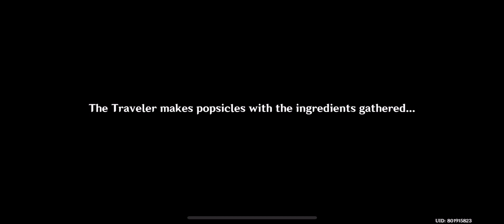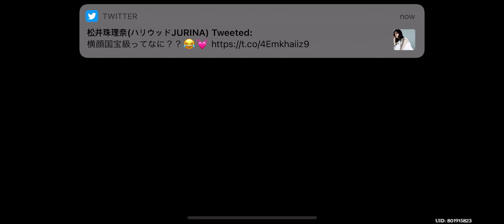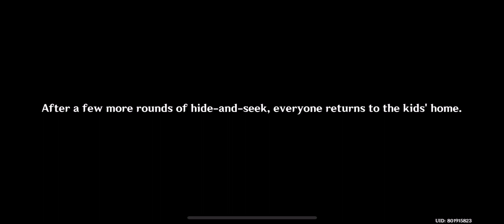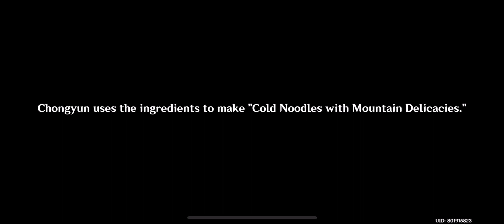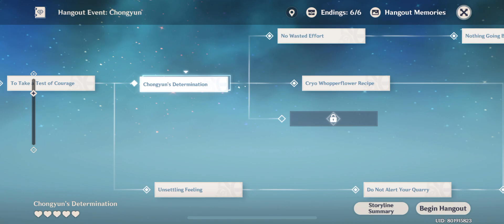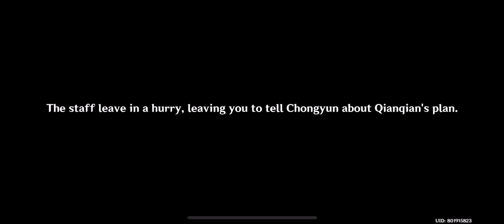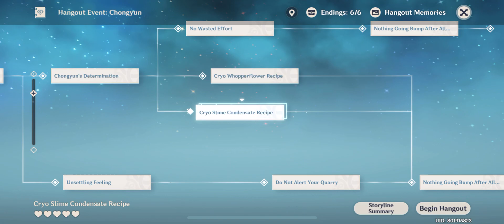GENSHIN IMPACT Full guide Hangout Events: Series I - Chongyun’s 6/6 All Ending Storyline Complete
This is a contribution to the Guide Contest of HoYoLAB. Video by me UID: 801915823 (Qisthz)

Genshin Impact 1.4 ver new event “Hangout Events: Series I” gameplay!!! You can pick which characters you want to hangout with, then follow the story quest, complete the quest so you can clear it and claim your rewards. Anyway the events have like 2 ways how the storyline progressed going on with your chooses and you can re-playing the story quest again from the beginning if you wanted to find the other’s way of how the storyline progressed going on. Full event detail

Genshin Impact gameplay with iPhone X

Ra @ Genshing Impact UID: 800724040 (Irara94)
Qis @ Genshing Impact UID: 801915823 (Qisthz)
Ra @ PUBG Mobile UID: 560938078 (PFCNekad)
Qis @ Honkai Impact 3rd 10444942 (Qisthz)
Qis @ Love Live! All Stars 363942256 (Qisthz)